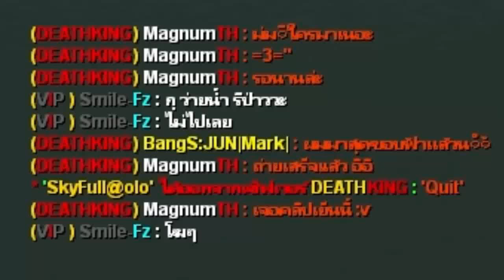▶MTA DAYZ◀|DeathKing| : สุดขอบโลกแล้ว! [สาระ!! *^*] [+Free Time#4] [TH] [HD]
★★ Title Name [ Rec 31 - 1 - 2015 ] ★★

★ Steam
★ Magnum™[TH]
★ Steam Group

Plase Fllow Us Me Now !!!